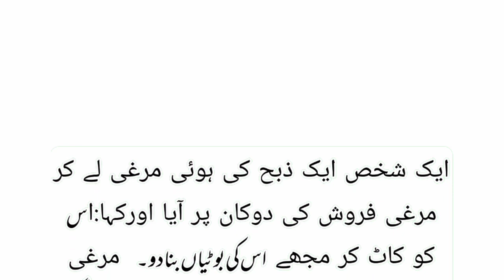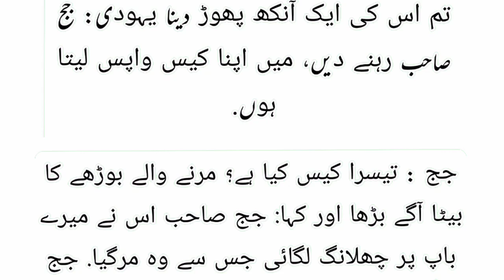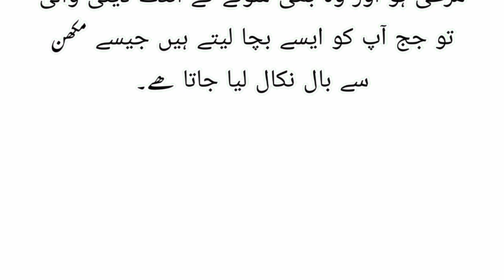Judge aour Murghi/murder of justice#urdu story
Judge and Murghi/murder of justice#urdu story

welcome to zahid voice 93.Dear friends you find here Islamic, social, historical,
educational and moral stories.You can read and listen here Prophet Muhammad(SW) sayings, Quran and Allah"s saying. Quotes and hakayat are also the part of content.I am working hard to improve the quality of content on my channel.Dear viewer you can freely share your ideas with me in the comment section.Please support me through subscribe this channel and like videos.I am so greatful to all of you.